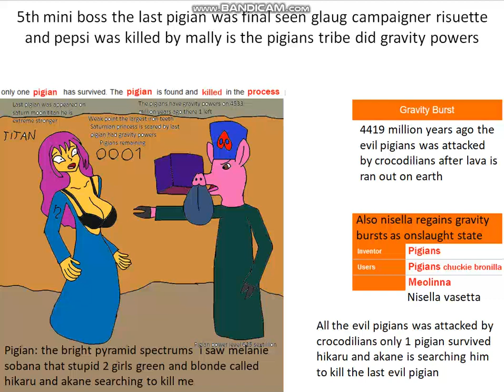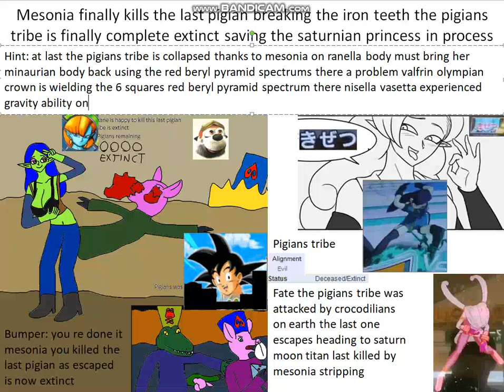bells stranded stage 5 mini boss mesonia ends last pig life for good put tribe end forever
the pigs tribe is finally collapsed for good mesonia on ranella body victory she was found the last one and eliminated there a problem the olympian crown is on universe 319 wielding a red beryl pyramid spectrum nalissa vosnin looks shocked after bumper the badger disappearance when meolinna busujima subbota as sense lanie found the phosphatheriums as made on jupiter the jovians applaused